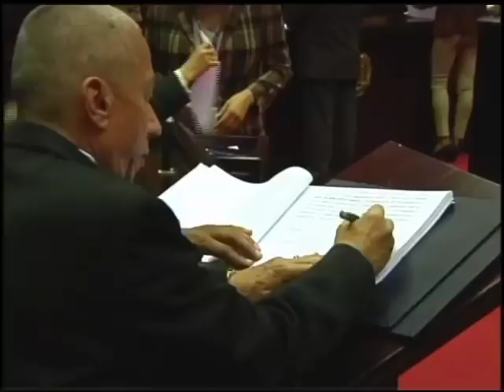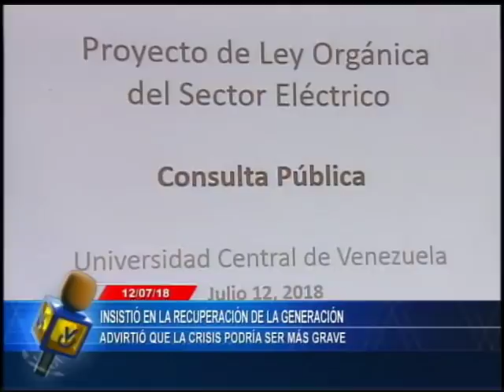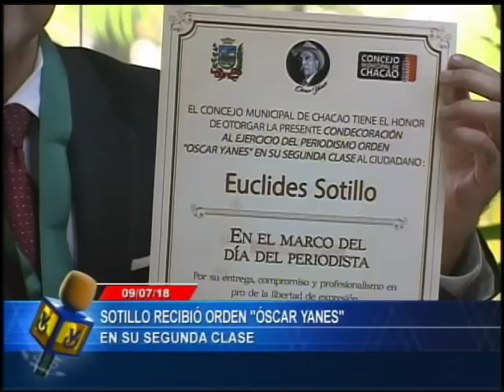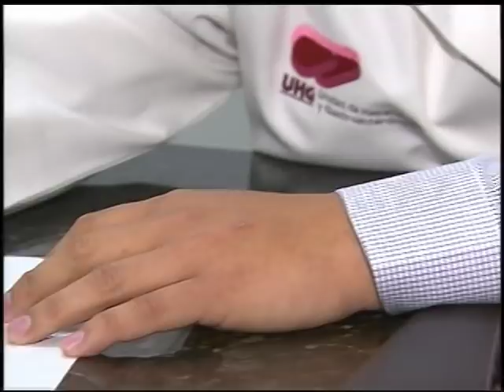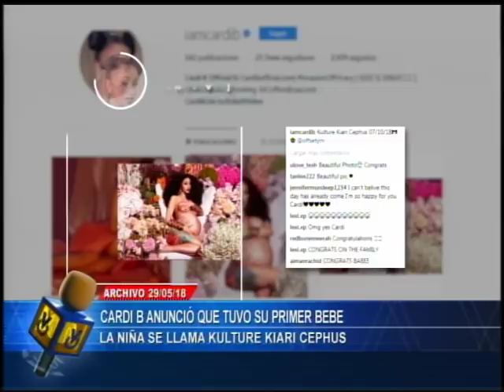Emisión Meridiana // 12 de julio de 2018